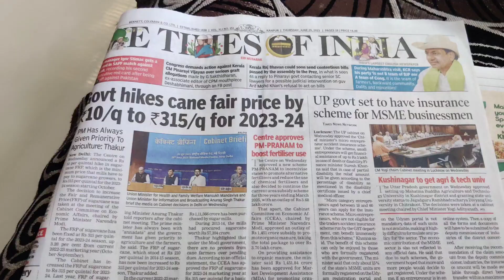सब पार्टी में गए।अकेले GHAR में मैने क्या किया 😱🧿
sab party me gaye । akele ghar me maine kya kiya 💕🧿